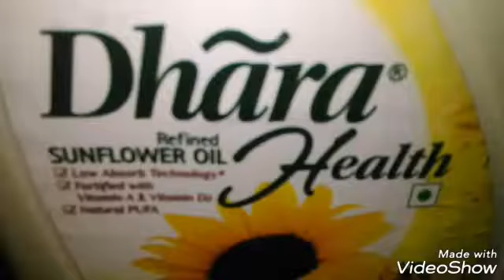"టమాటో బాత్"Tomato 🍅bath recipe